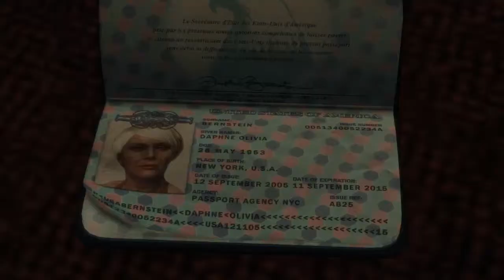Let´s Play Max Payne 3 #016 - Bootstour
Third-Person-Shooter (2012).

Kommentiertes Gameplay von Palozzor LP (2014).

Verleger: Rockstar Games